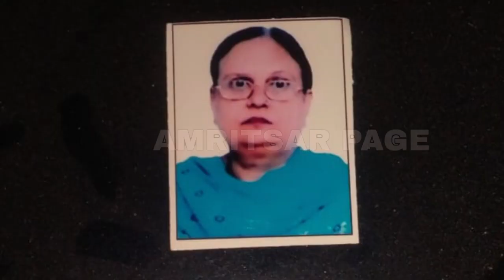ਘਰ ਵਿੱਚ ਲੁੱਟ ਮਾਰ ਕਰਨ ਆਏ ਲੁਟੇਰਿਆਂ ਨੇ ਬੁਰਜੁਰਗ ਔਰਤ ਦਾ ਬੇਰਹਿਮੀ ਨਾਲ ਕੀਤਾ ਕਤਲ !